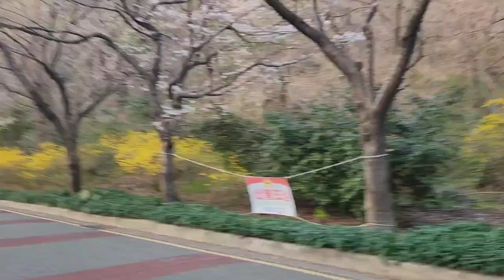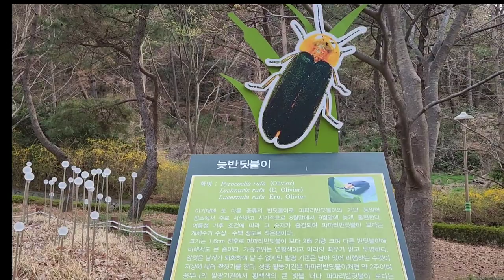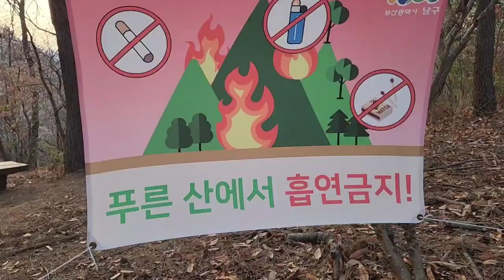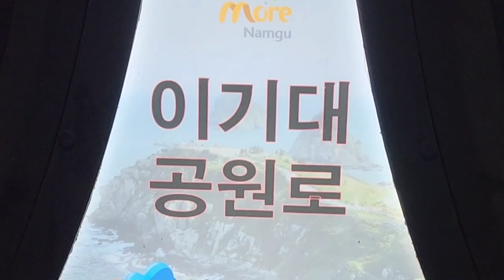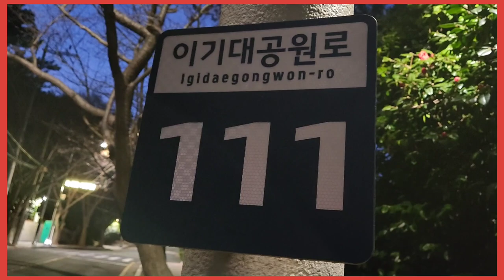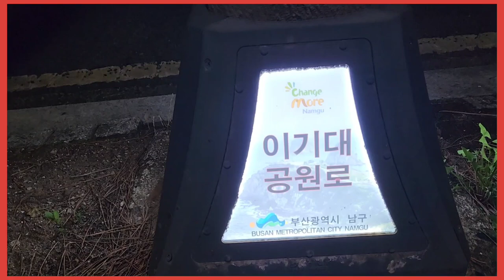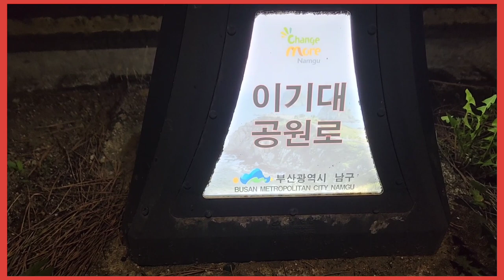현지인만 아는 광안대교 인생사진찍기장소#부산 백련사#동백꽃드라이브코스#이기대 대한민국🇰🇷